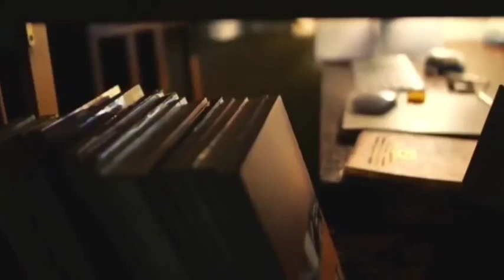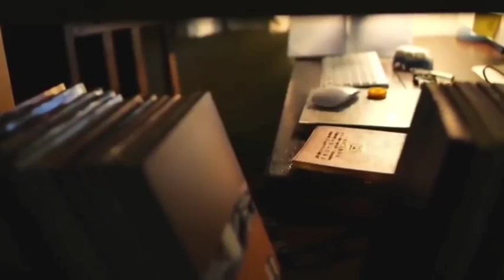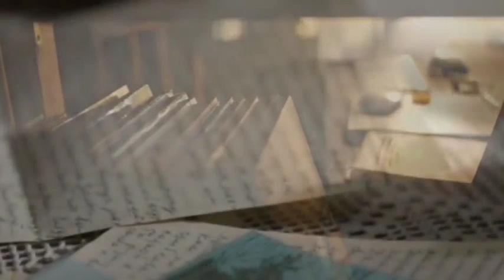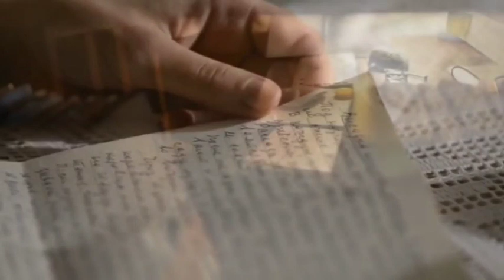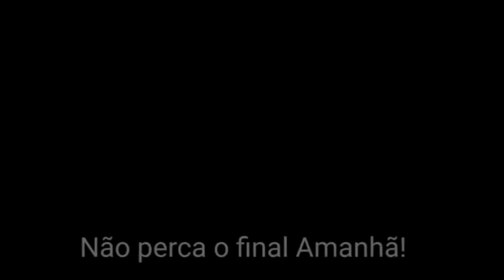COMPILADO - HERDEIRO - HERANÇA OU MALDIÇÃO